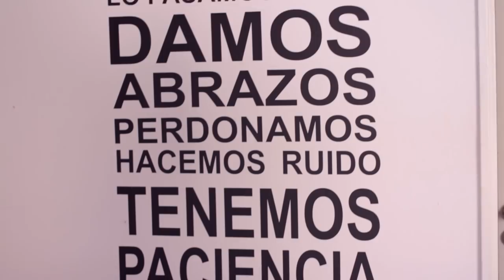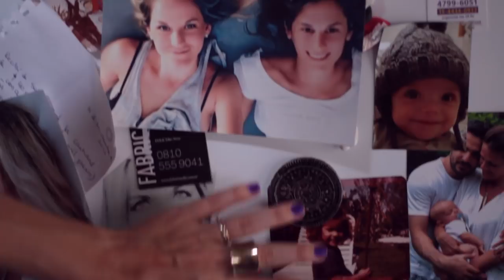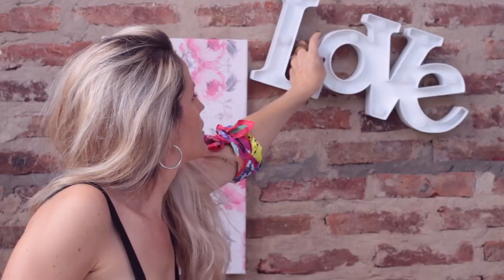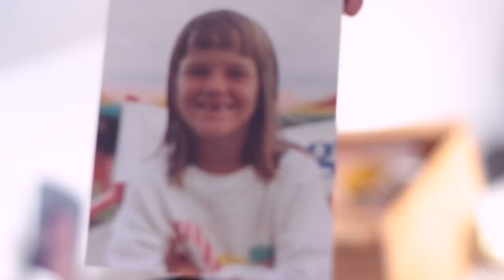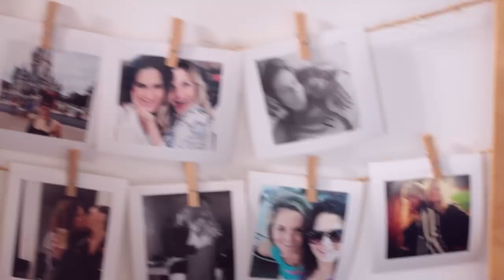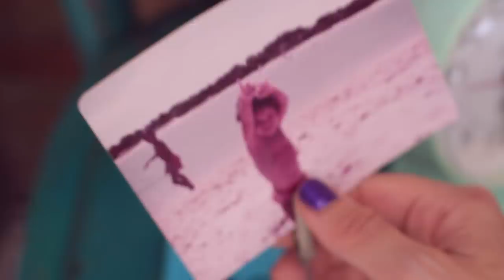LES MOSTRAMOS NUESTRA CASA |HOME TOUR| VALEN Y SOFI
Bienvenid@s a nuestra casa!!! nuestro lugar, nuestro templo.
El lugar donde mas felices somos.
En este video les mostramos donde filmamos los videos del canal y muchas cosas mas.
Fue uno de los videos mas pedidos asique aquí lo tienen.
Como siempre, gracias por estar ahi! leemos todo lo que escriben. También nos pueden seguir
➡️ en Instagram